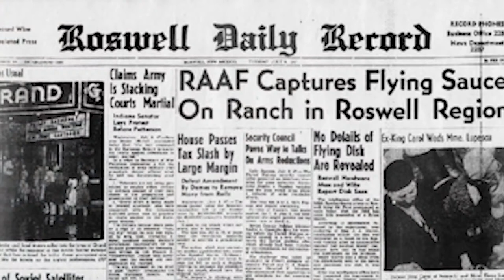MISTERI || UFO Si Benda Asing Yang Keberadaannya Masih Diragukan..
"HOROR EXPERIENCE || Penampakan Hantu Dalam Instastory Terseram... "
Apa itu UFO dan darimana asal sang benda asing ini? simak penelusuran tim SEESKIL tentang apa itu UFO sebenarnya...